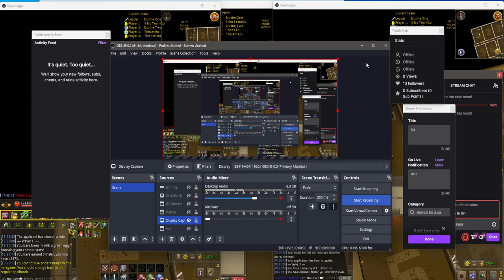2023 BA Olympics: All Erus event #2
(5th on laptop)
Defender time: 929 ticks
Healer time: 13m20s
Attacker time: 12m03s
Round time: 16m25s